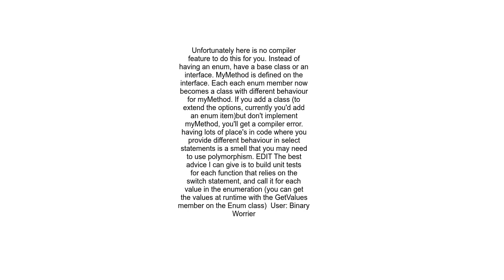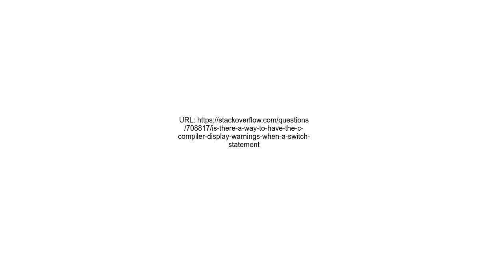Is there a way to have the c# compiler display warnings when a switch statement do have unhandled ca